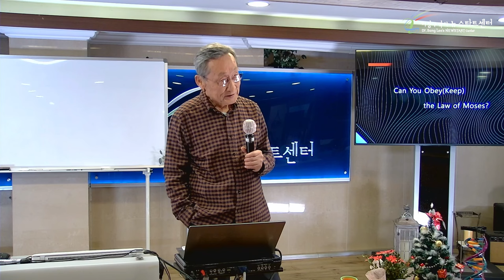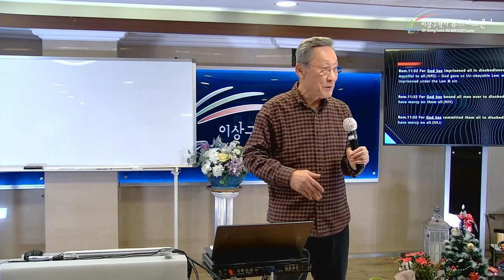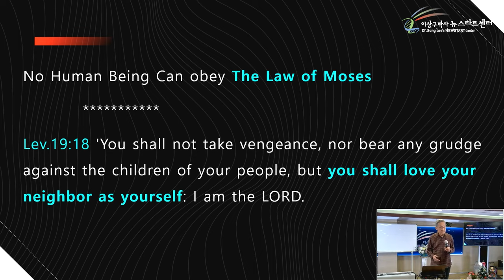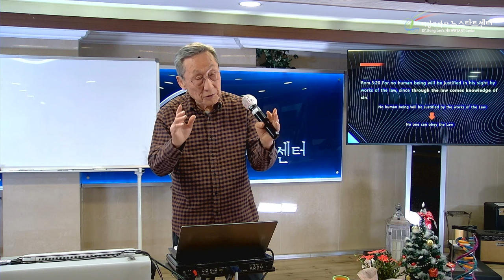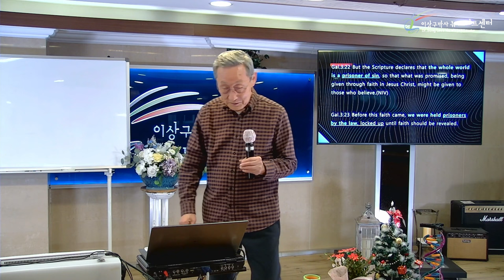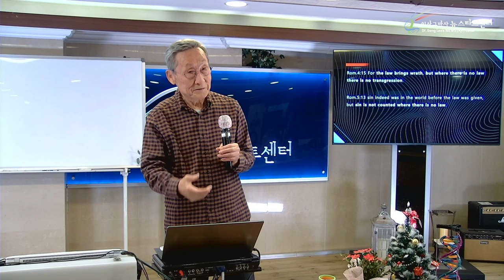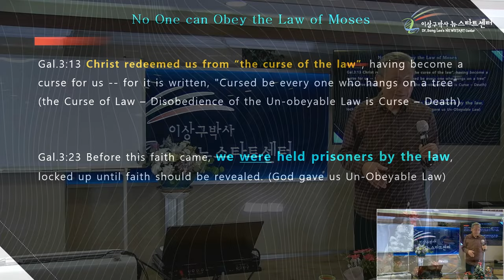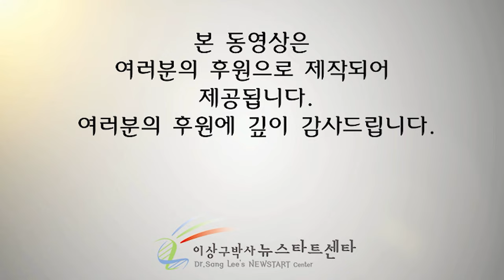[Newstart English Program : lecture 1] Isn’t possible to obey the law?